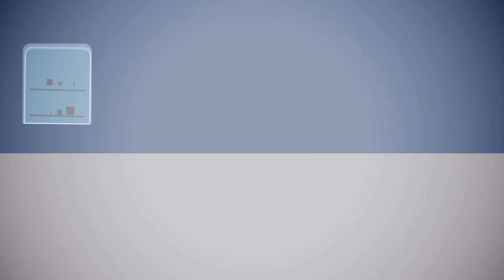«Бизнес в кризис»: Кто оставляет Петербург без лепешек и лаваша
Могут ли петербургские предприниматели отказаться от труда мигрантов? Почему прием на работу одного мигранта обходится работодателю в 35 тысяч рублей? Кто и как печет таджикские лепешки в Петербурге? Об этом в нашем сюжете расскажут совладельцы небольшой пекарни, специализирующейся на восточном хлебе - Анатолий Кипаренко и Вячеслав Доронин.